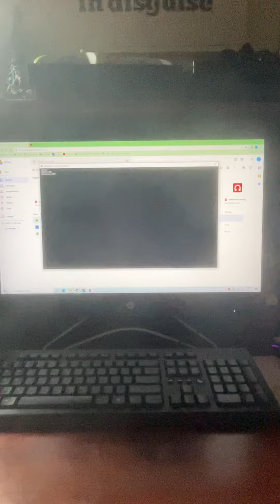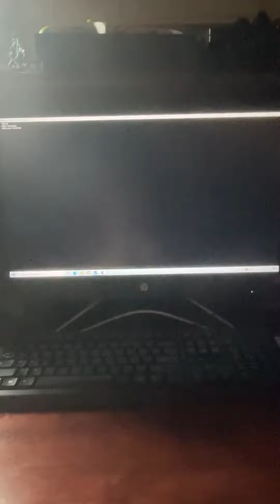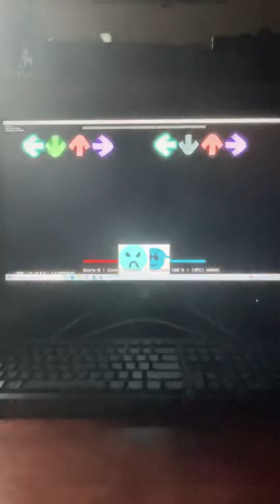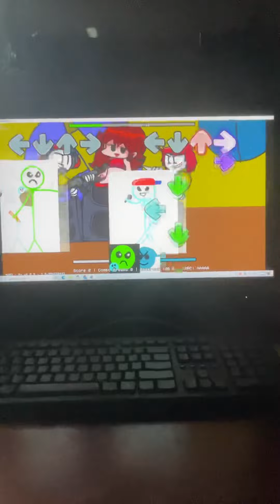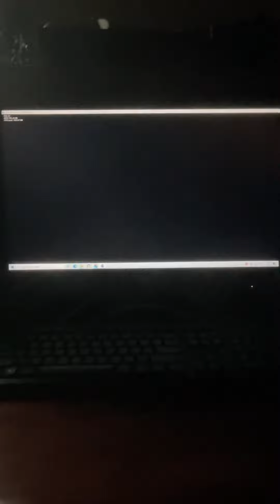Vs stickman noah the full mod (still unfinished by the way)